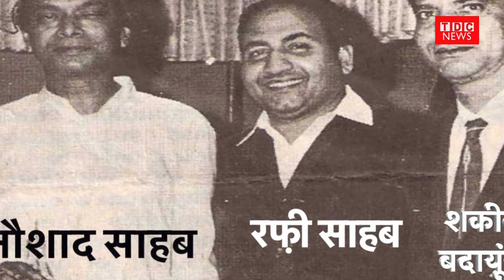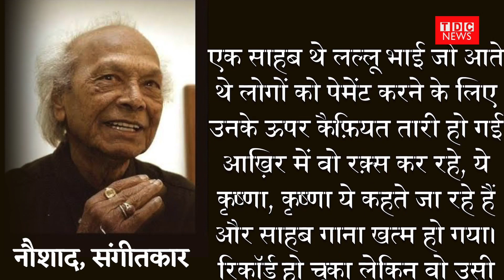Amazing Hindu Bhajan created by these Muslim artists | मुस्लिमों ने बनाया ऐसा भजन, दुनिया हुई हैरान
A Muslim lyricist, A Muslim Music Director and a Muslim singer created a wonderful hymn (Krishna Bhajan) that still evokes a sense of deep Krishna devotion in the hearts of atheists and Muslims and is still sung in Hindu temples around the world. Which is the hymn that is an amazing example of Hindu-Muslim unity? How this Bhajan was composed and recorded, Film writer Vinod Viplav, who wrote the first biography of legendary singer Mohammed Rafi, and poet Manoj 'Nishant', are telling through this video the full story of the making of this hymn.
मुस्लिम गीतकार, संगीतकार और गायक ने ऐसा भजन तैयार किया जो आज भी नास्तिकों और मुसलमानों के दिलों में कृष्ण भक्ति का प्रवल भाव पैदा करता है और जो आज भी दुनिया भर में हिन्दुओं के मंदिरों में गाया बजाया जाता है। हिन्दू-मुस्लिम एकता की अदभृत मिसाल करने वाला यह भजन आखिर कौन सा है और यह भजन कैसे बना। महान गायक मोहम्मद रफी की पहली जीवनी लिखने वाले फिल्म लेखक विनोद विप्लव और कवि मनोज राॅय इस वीडियो के जरिए बता रहे हैं उस भजन के बनने का पूरा किस्सा।
विनोद विप्लव बता रहे हैं इस भजन के अलावा वैसे कितने की भजन हैं जिसे मोहम्मद रफी ने गाया है और जो आज भी लोगों के दिलों में भक्तिभाव पैदा कर रहे हैं।
सबसे ज्यादा भजन और भक्ति गीत मोहम्मद रफी (mohammedrafi) ने गाए हैं। मोहम्मद रफी द्वारा गाए गए गीतों के बारे में यहां थोड़ी सी जानकारी प्रस्तुत है जो उन पर लिखी गई पहली पुस्तक — मेरी आवाज सुनो से ली गई है।
रफी ने भजनों को इस भक्तिपूर्ण तरीके से गाया है कि नास्तिक भी उन्हें सुनकर प्रभावित हुए बिना नहीं रह सकता। बैजू बावरा (संगीत-नौशाद) में ‘मन तड़पत हरि दर्शन को आज’ और ‘दुनिया के रखवाले’, सन् 1954 के अमर (संगीत-नौशाद) में ‘इंसाफ का मंदिर है’, तुलसीदास (संगीत-चित्रगुप्त) में ‘रहूँ कैसे मैं तुमको निहारे बिना’ और ‘कहाँ छिपे हो राजा राम, मुझे अपनी शरण में ले लो राम’ जैसे भक्ति गीतों को क्या कोई भुला पायेगा? इनमें से ‘अपनी शरण में’ संत तुकाराम के विष्णु पंत पगणीस के भक्तिरस की याद बराबर दिलाती है।
सन् 1955 में रफी ने शिवभक्त (संगीत-ओ. पी. नैयर) के भजन अपनी खास शैली में गाकर श्रोताओं की प्रशंसा प्राप्त की। इस फिल्म का भजन ‘मुझे तो शिव-शंकर मिल गये’ युवा संगीतकार ओपी नैयर के लिये स्फूर्तिदायी सिद्ध हुआ। उन्होंने 1956 में फिल्म उस्ताद में कुछ ऐसी ही तर्ज में ‘जान सके तो जाने’ रफी से ही गवाया। यह भजन भी काफी मधुर है। उसी वर्ष ओ. पी. नैयर ने फिल्म नया दौर का भजन ‘आना हो तो आ’ उनकी आवाज में प्रस्तुत किया। यह भजन घंटानाद की याद दिलाता है। आगे चलकर रफी ने लता के साथ फिल्म मिस मेरी (संगीत-हेमन्त कुमार) में ‘वृंदावन का कृष्ण-कन्हैया’ गाया, जो काफी लोकप्रिय हुआ। इन भजनों के अलावा रफी नातिया कव्वालियां (इस्लामी भजन) भी अच्छी खासी संख्या में गायी हैं।
विश्व के हर मंदिरों में बजने वाले इस प्रसिद्ध भजन के जरिए शकील बदायूंनी, संगीतकार नौशाद साहब और रफी साहब ने दुनिया में संप्रदायिक सौहार्दता का अनूठी मिसाल पेश की। देखिए TDC NEWS का सबसे मशहूर शो
TDC NEWS is one of India's leading credible Digital Platform and is preferred by an audience who favours high quality programming and news, rather than sensational infotainment.
TDC NEWS डिजिटल प्लेटफॉर्म पर देश का सबसे भरोसेमंद चैनल है। अंदाज बेबाक और विश्वसनीय के चलते TDC NEWS तेजी से दर्शकों की पसंद बन रहा है। इस डिजिटल प्लेटफॉर्म पर आप पॉलिटिक्स, बिजनेस, स्पोर्ट्स और बॉलीवुड, मनोरंजन और सांस्कृतिक धरोहर से जुड़ी खबरें देख सकते हैं।

TDC NEWS’ other popular shows are-